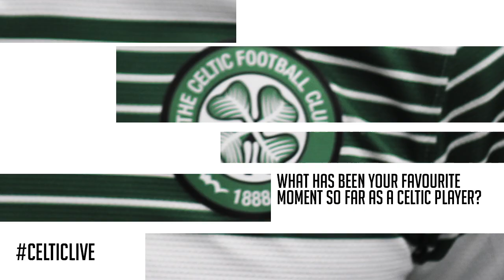Celtic FC - Meet The Team - Mikael Lustig Part 3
The third and final part of Mikael Lustig's 'Meet The Team' interview.